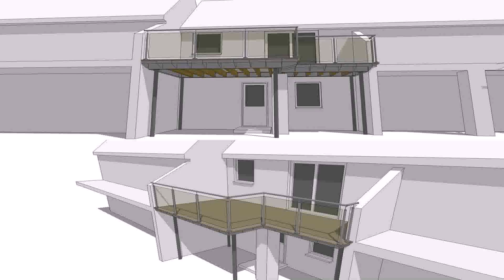Balcony Design Photo